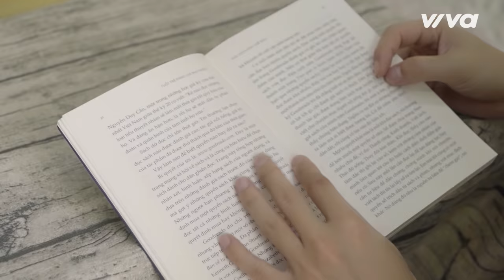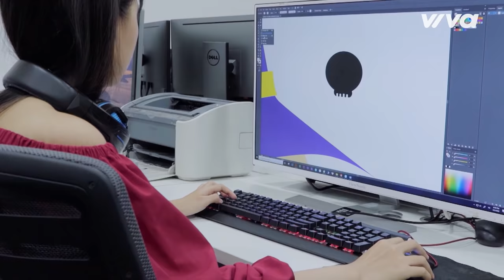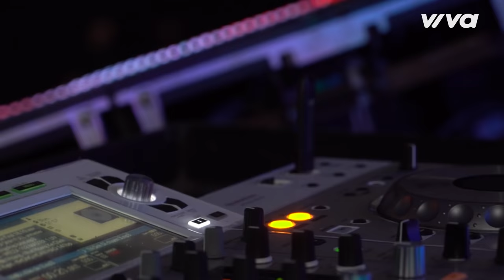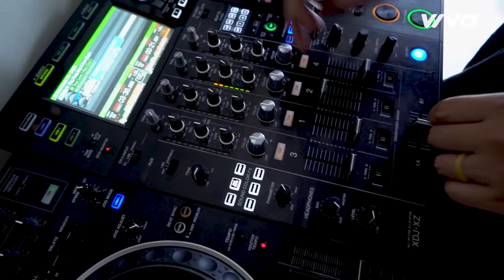CHÂN ÁI Tập 10 | Văn Mai Hương, Hoàng Thùy giúp Khánh Ngô vượt chàng DJ 1m9 chinh phục Trang Moon?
ĐÓN XEM CHÂN ÁI vào lúc 20h00 Chủ Nhật  Hàng Tuần Trên VTV3.

📺 CHÂN ÁI:
Chân ái là format hẹn hò với tiêu chí 'sến nhưng thật' khi ở đó, những người chơi là người bình thường và cả nghệ sĩ trẻ, có thể là anh chạy xe ôm công nghệ, cô gái bán hàng ăn, hoặc mẹ đơn thân - single dad, cho đến những cô nàng hotgirl hay người mẫu mới vào nghề. Dù làm bất cứ công việc gì thì họ đến với Chân ái với duy nhất 1 tiêu chí: Khát khao tìm được một nửa của mình. Chính vì vậy, trong suốt 1 giờ của chương trình, khán giả có thể bắt gặp những tình huống giống với cuộc đời mình, thấy đồng cảm hoặc hạnh phúc thay cho người chơi. Chân ái hy vọng nhận được những lời đóng góp, câu chuyện từ chính quý khán giả sau khi xem chương trình.

💓 Theo dõi thông tin về chương trình tại Chân Ái 2020